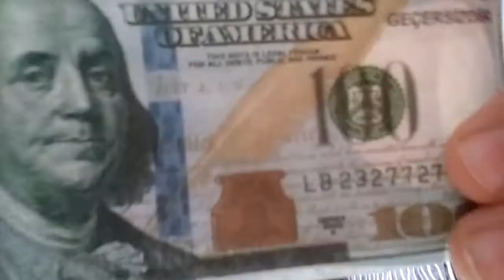Resim yapıyorum 2.bölüm